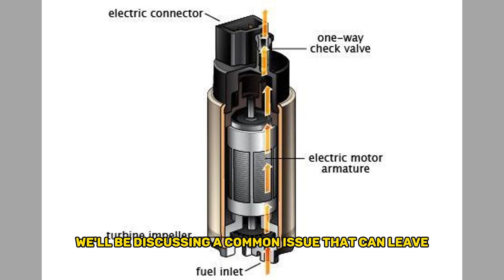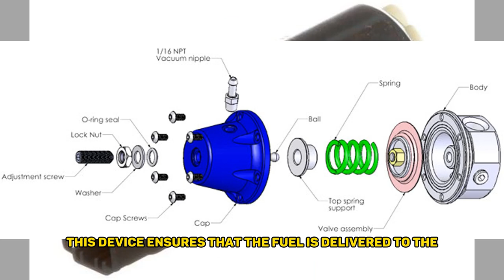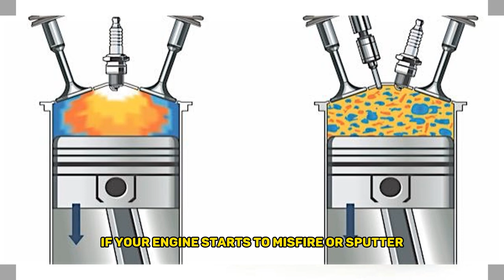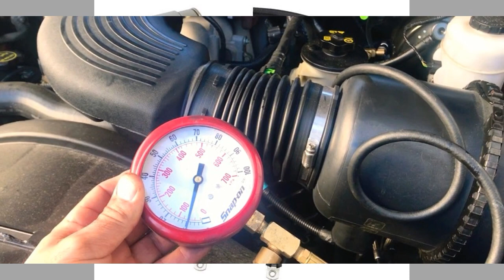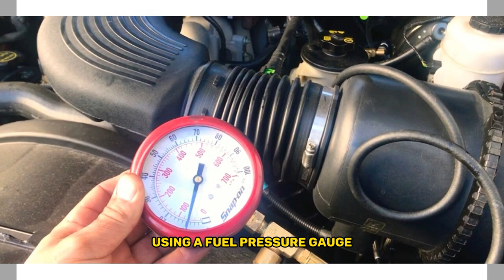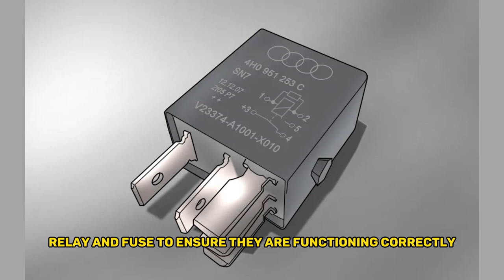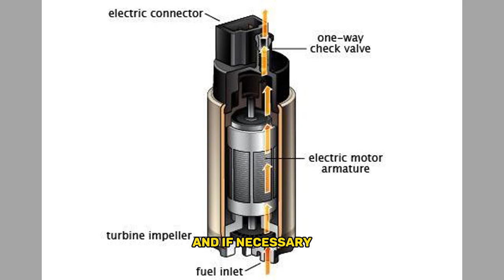Bad Fuel Pump Symptoms, Causes, and Remedies /Identifying and Fixing Bad Fuel Pump Issues /Fuel Pump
Bad Fuel Pump Symptoms, Causes, and Remedies: In this informative video, we delve into the world of automotive troubleshooting to discuss the common issue of a bad fuel pump. Join us as we explore the symptoms, causes, and remedies for this frustrating problem. Whether you're a car enthusiast or simply want to be prepared for any potential issues, this video is a must-watch. Don't let a failing fuel pump leave you stranded on the side of the road - empower yourself with the knowledge to diagnose and address the problem.

Is Your Car Acting Up? Identifying and Fixing Bad Fuel Pump Issues
Don't Get Stranded: Understanding and Resolving Fuel Pump Problems
Fuel Pump Troubles: Unveiling the Signs, Reasons, and Solutions
The ABCs of Bad Fuel Pumps: Symptoms, Causes, and Fixes
Fuel Pump Woes: How to Spot, Diagnose, and Repair the Issue
From Sputters to Stalls: Tackling Fuel Pump Problems Head-On
Fuel Pump Failures Unmasked: Recognizing, Investigating, and Resolving
Fuel Pump SOS: What You Need to Know About Symptoms, Causes, and Cures
Mastering Fuel Pump Woes: Identifying, Understanding, and Overcoming
Fuel Pump Troubleshooting 101: Symptoms, Causes, and Effective Solutions

The information on this You Tube Channel is not intended or implied to be a commercial advertisement or a recommendation for any product. This channel makes no representation and assumes no responsibility for the accuracy of information on or available through this channel, and such information is subject to change without notice. For the exact specifications and performance figures of the products reviewed you have to contact the manufacturer or their delegated representative. You are encouraged to confirm any information obtained from or through this channel with other sources. The pictures, video clips and other content used in our videos belong to their original creators and we do not demand ownership over them.